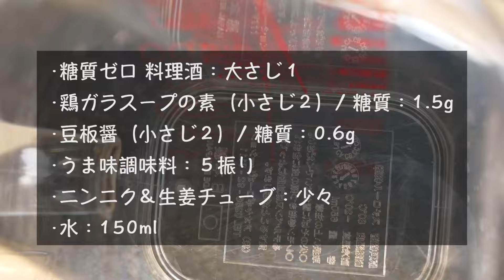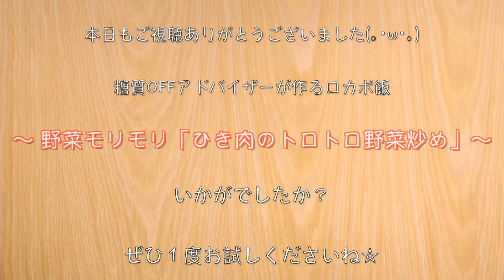【糖質オフダイエット】キャベツがモリモリ食べられる！ボリューム満点「野菜炒め」の作り方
【Amazon 通常版】

‹材料›
・豚ひき肉（250g）/ 糖質：0.4g
・もやし（１袋）/ 糖質：2.4g
・キャベツ（300g）/ 糖質：10.2g

‹調味料等›
・糖質ゼロ 料理酒：大さじ１
・鶏ガラスープの素（小さじ２）/ 糖質：1.5g
・豆板醤（小さじ２）/ 糖質：0.6g
　※辛味が苦手な場合は、小さじ１で調整してください。
・うま味調味料：５振り
・ニンニク＆生姜チューブ：少々
・水：150ml
・塩コショウ：適量
・片栗粉（小さじ１）/ 糖質：2.4g
・糸唐辛子：適量